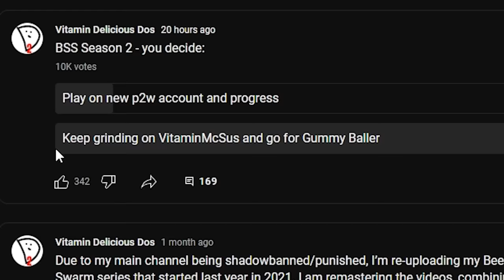I Shall Get The PETAL BELT! (Season 2, Ep 1)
Beesmas is here in Bee Swarm Simulator. So season 2 begins! And the mission in this episode is to get the Petal Belt. I shall grind for days in order to finish the quests and get the resources I need in order to buy it. But my hive and items are also not nearly as strong as I wish they were. So I need to improve those as well. So much to do if I ever want to get the Gummy Baller!